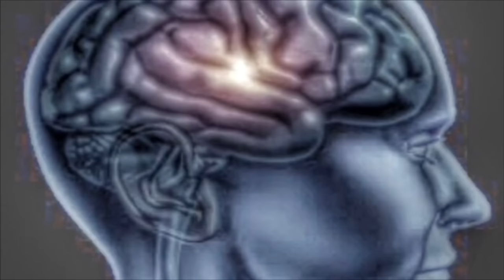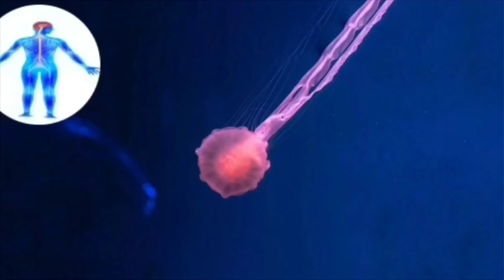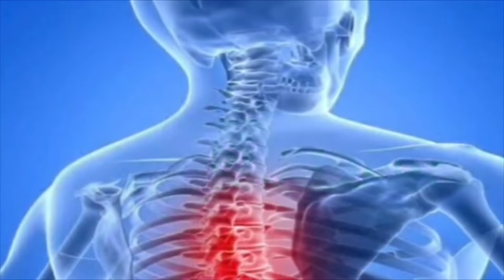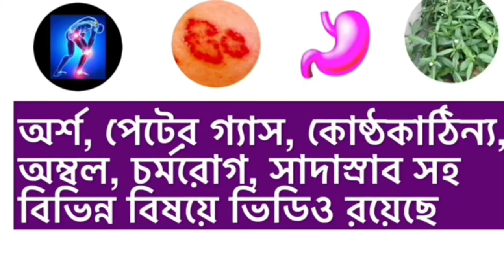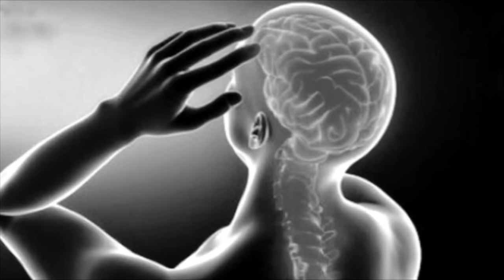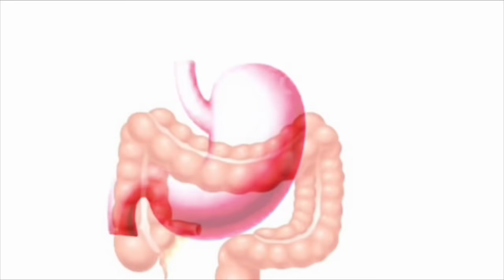নার্ভের সমস্যার সমাধান | নার্ভের রোগ | Nerve Problem Solution bangla | Nerve Disease bengali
নার্ভের রোগ | ঘরোয়া উপায় | Nerve problem solution bangla | Nerve Disease | Nerve problem bengali

💚💚আমাদের চিকিৎসা নিতে চাইলে এই নং এ হোয়াটসঅ্যাপ করুন 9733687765

PAID LINK:
✅গোক্ষুর পাওডার কিনতে এই লিঙ্কে ক্লিক করুন

✅নার্ভের সমস্যার যেমন হাত কাঁপা, পা কাঁপা, নার্ভের দূর্বলতা, পেশীর কাঁপুনি ইত্যাদির আয়ুর্বেদিক ওষুধের লিঙ্ক

✅অশ্বগন্ধা চূর্ণ কিনতে নিচের লিঙ্কে যান

✅ দ্রুত বীর্যপাত( Quick discharge), লিঙ্গের শৈথিল্য (erectile dysfunction)
১ মাসের মধ্যেই দূর করার অতি কার্যকরি আয়ুর্বেদিক ঔষধ কিনতে এই লিঙ্কে ক্লিক করুন—

ভিডিওর লিঙ্ক:
💚💚নার্ভের বহু সমস্যার একক সমাধান